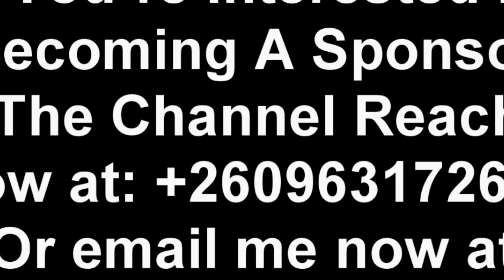PF Cadres Advise & Commend President HH “Watch This”